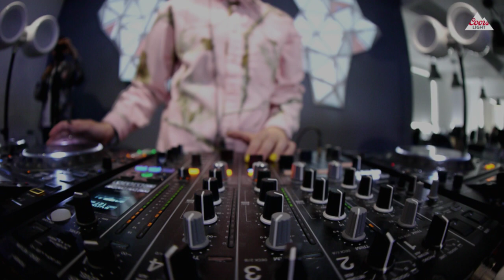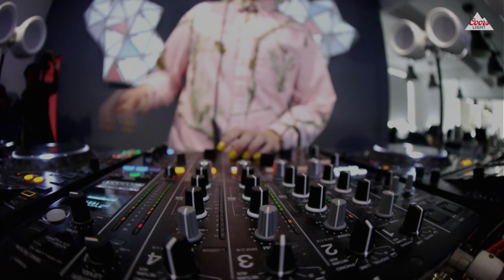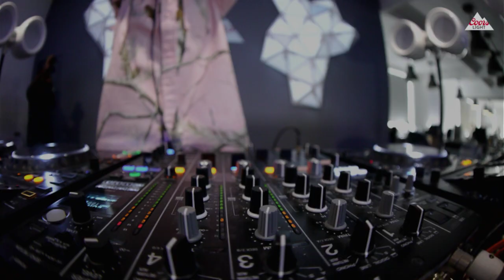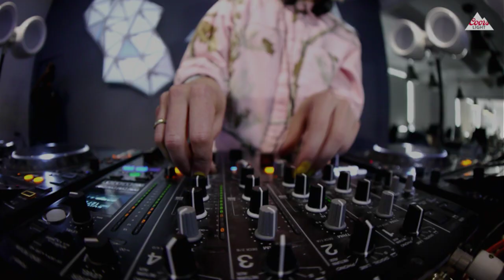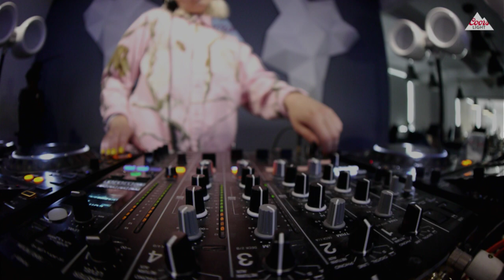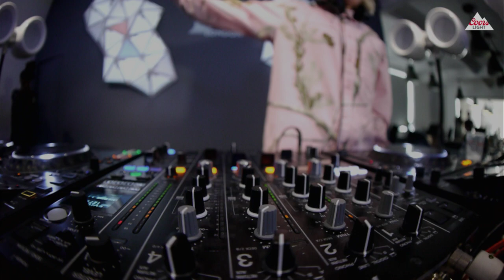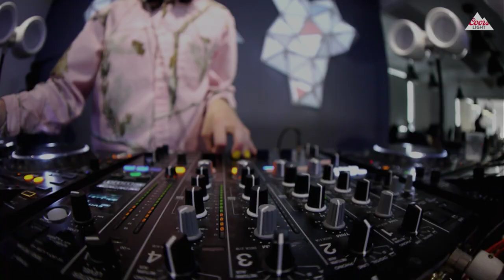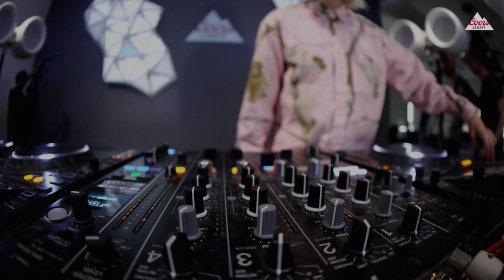HAAi in The Lab LDN (Psychedelic house & techno DJ set)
Coors Light & Mixmag present HAAi DJ set in The Lab LDN.
Gritty, analogue psychedelic techno of the highest order.

The London-based artist’s mastery for crafting extended sets that get dancefloors pulsating while packing in plenty of personality has seen her star rise in recent years. In late 2016 she was installed as Phonox’s Saturday resident, playing weekly all-night-long sets at the Brixton spot.

Since then she’s released a debut EP and launched her label, radio show and party series Coconut Beats, showcasing colourful sounds. This summer she’s hosting eight Coconut Beats parties across consecutive Saturdays at Phonox, spanning July 7 to August 25, bringing the likes of Gilles Peterson, DJ Nobu, Auntie Flo and Red Axes to join her in the booth.